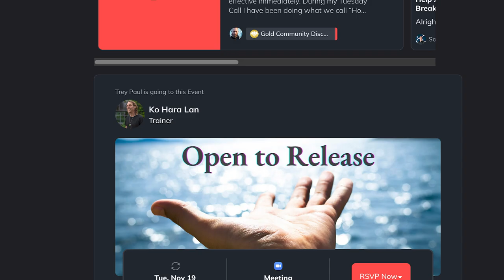Betrayed to Badass Black Friday Sale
STOP MANIPULATION, BETRAYAL & LIES IN YOUR MARRIAGE... FOR JUST $1!
From November 18th to December 2nd, claim your Betrayed to Badass audiobook and get 7 days of access to the Genuine Attraction Community. Transform your marriage—or leave with power.